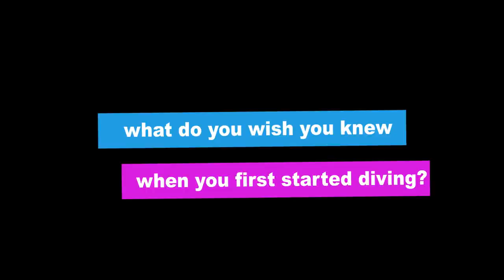What the World's Best Freedivers Wish they Knew!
While we're locked down I'm going to make a bunch of freediving tutorials! What did I wish I knew when I started freediving and what mental strategies have worked best for me. So I decided to take those questions and ask a bunch of my friends and the world's best divers to see what they had to say!

Here is a list of the divers from the video and how to get in touch with them in order of appearance:

And if you're keen to see who I ripped this video off check out Daniel Mann's YouTube Channel